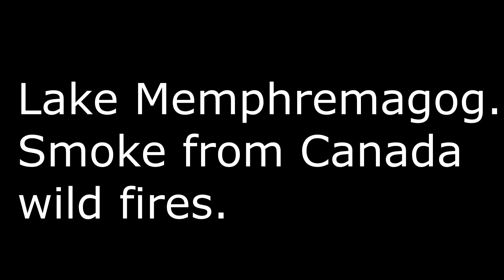Smoke on Lake Memphremagog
Lake Memphremagog Gets smokey due to canadian wild fires.